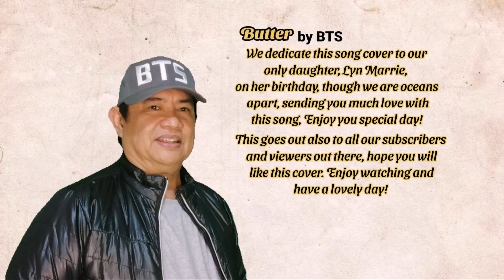BUTTER- BTS cover by LEONIDO YGOT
"Butter" by BTS...This song is about  the boys being  so charming, they make people fall in love with them through their songs and dance moves.
This song cover is dedicated to our only daughter, Lyn Marrie on her birthday, though we are oceans apart, sending you much love with this song, enjoy your special day. This song goes out also to all our subscribers and viewers out there L hope you will like this cover. Enjoy watching and have a blessed day!